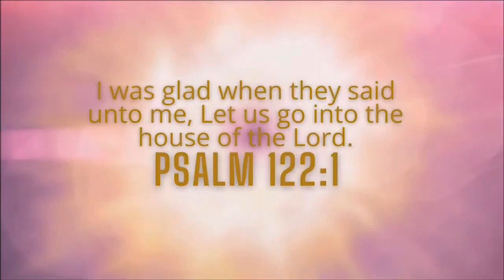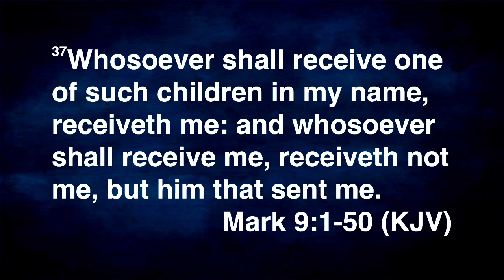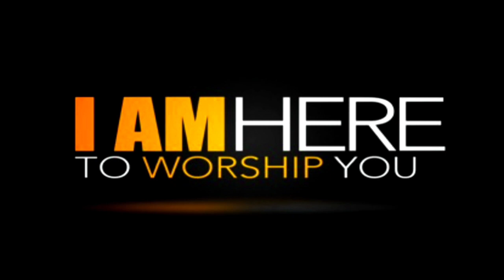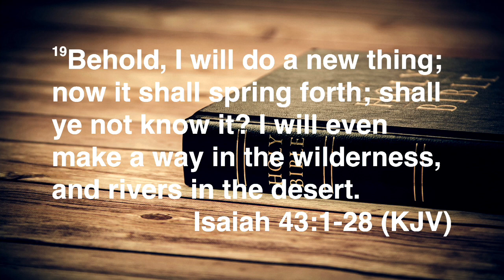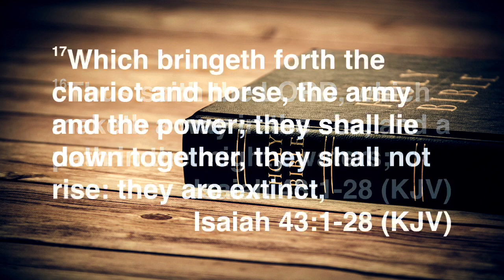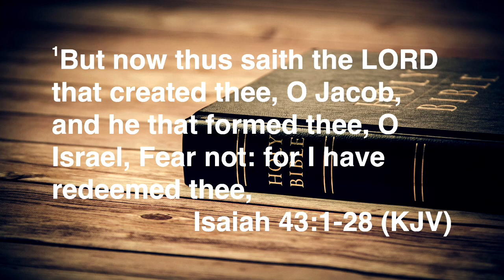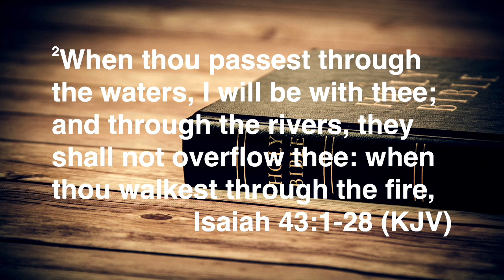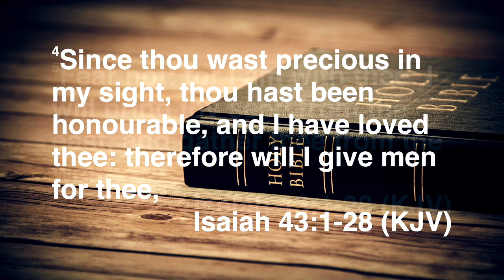Dr. B.L. Bell, Sr.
"A Fresh Start for a Successful Future" Pt2
Isaiah 43:18-19